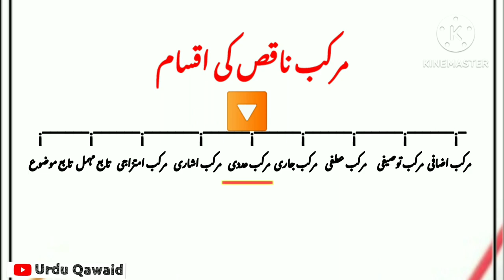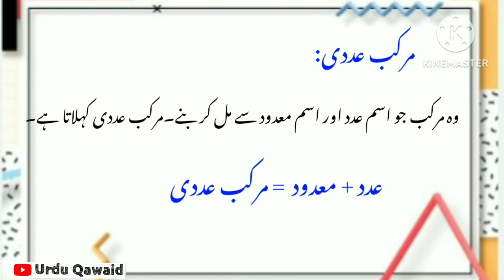Murakkab e Adadi (مرکب عددی) Explanation with Examples.